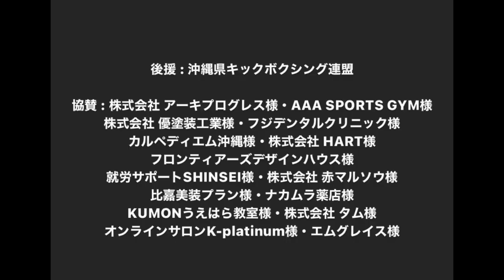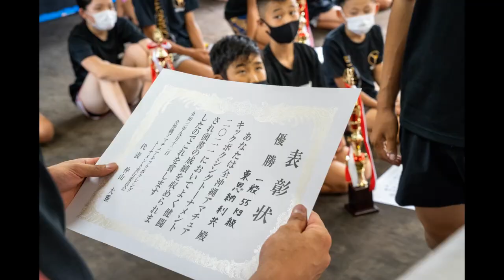全沖縄アマチュアキックボクシングトーナメント2021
沖縄県の選手が抱える地域ハンデ(県外遠征にかかる費用など)を軽減するため開催されました。コロナ禍の中、大会の趣旨に賛同していただいた沖縄の企業様15社から協賛をいただき、無観客開催することができました。MVP選手2名には千葉県で行われる全日本大会にかかる交通費を本大会で負担します。

トーナメント優勝.準優勝者
・小学生の部-25kg級
優勝:富山 空弥　準優勝:上原 斗真
・小学生の部-30kg級
優勝:平良 美龍　準優勝:金城 空和
・小学生の部-40kg級
優勝:上原 勝星　準優勝:百次 了
・中学生の部-40kg級
優勝:星野 太翔　準優勝:當間 流空
・中学生の部-50kg級
優勝:宮里 阿連　準優勝:徳嶺 来颯
・女子の部-45kg級
優勝:松堂 七聖　準優勝:渡口 伊織
・女子の部-50kg級
優勝:新垣 暖乃　準優勝:山本 玲
・一般の部-55kg級
優勝:東恩納 利共　準優勝:下地 絃人
・一般の部-65kg級
優勝:河崎 鎧輝　準優勝:仲村 公冶

・大会MVP賞
MVP賞:河崎 鎧輝(真樹ジムオキナワ・一般の部-65kg級優勝)
MVP賞:平良 美龍(SRKムエタイジム・小学生の部-30kg級優勝)

・トーナメント入賞ジム
真樹ジムオキナワ・RIOTGYM・真樹ジムちゃたん・CROSS LINE・DROP・Y'ZD豊見城ジム・糸満ジム・SRKムエタイジム(順不同)

協賛: 株式会社 アーキプログレス様・AAA SPORTS GYM様
株式会社 優塗装工業様・フジデンタルクリニック様・カルペディエム沖縄様・株式会社 HART様・フロンティアーズデザインハウス様・就労サポートSHINSEI様・株式会社 赤マルソウ様・比嘉美装プラン様・ナカムラ薬店様・KUMONうえはら教室様・株式会社 タム様・オンラインサロンK-platinum様・エムグレイス様(順不同)